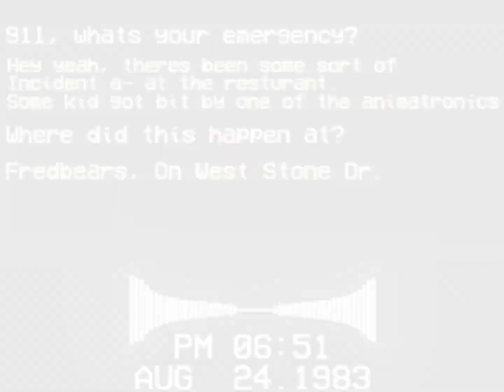Five Nights at Freddy's Edit